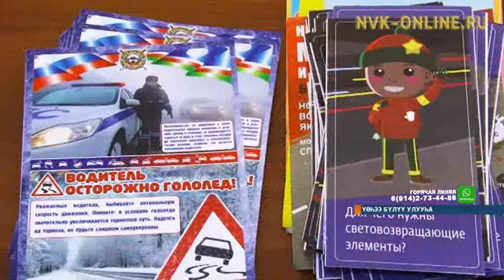Үөһээ Бүлүүгэ ис дьыала үлэһиттэрин туттар малларын быыстапкалара аһылынна